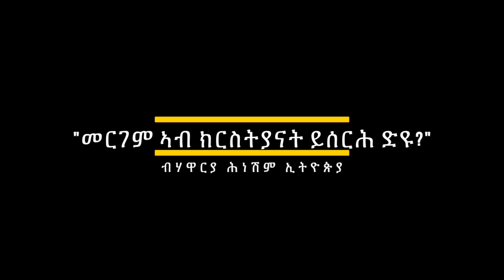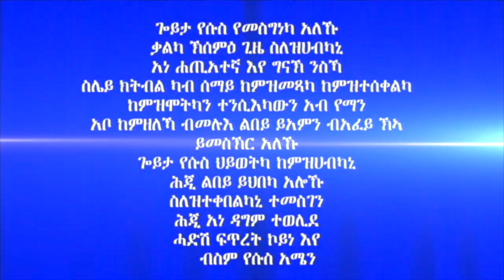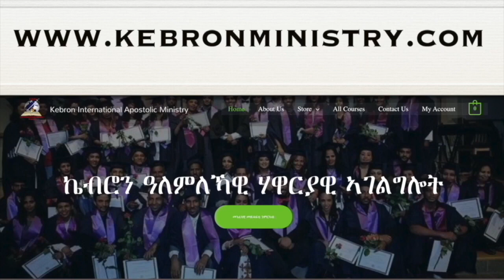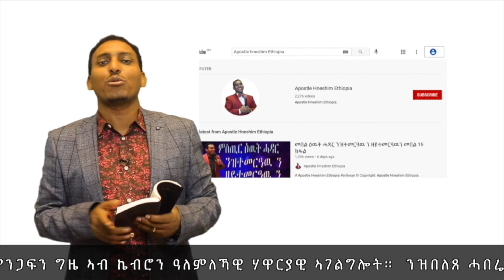221. "መርገም ኣብ ክርስትያናት ይሰርሕ ድዩ?" ብሃዋርያ ሕነሽም ኢትዮጵያ